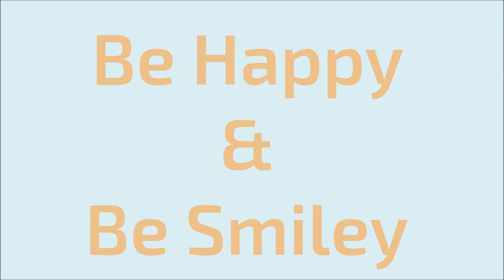The Enjoyment of Pelicans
I captured this video of the Pelicans at Rajkot, Gujrat, India by using my Canon 1200D.